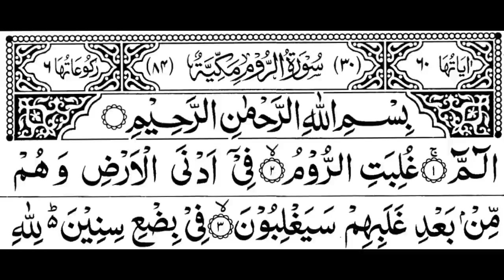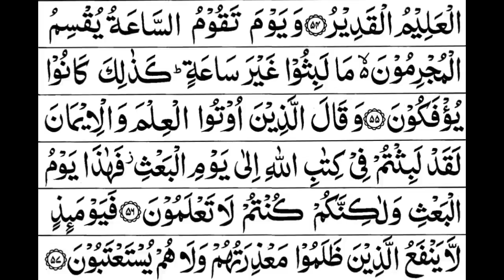Quran Chapter 30 Surah Ar Rom Full HD in Arabic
Quran Chapter 30 Surah Ar Rom

English Translation of first 37 verses-

1. Alif, Lam, Meem.

2. The Romans have been defeated.

3. In a nearby territory. But following their defeat, they will be victorious.

4. In a few years. The matter is up to God, in the past, and in the future. On that day, the believers will rejoice.

5. In God’s support. He supports whomever He wills. He is the Almighty, the Merciful.

6. The promise of God—God never breaks His promise, but most people do not know.

7. They know an outer aspect of the worldly life, but they are heedless of the Hereafter.

8. Do they not reflect within themselves? God did not create the heavens and the earth, and what is between them, except with reason, and for a specific duration. But most people, regarding meeting their Lord, are disbelievers.

9. Have they not travelled the earth and seen how those before them ended up? They were more powerful than them, and they cultivated the land and developed it more than they developed it, and their messengers came to them with clear signs. God would never wrong them, but they used to wrong themselves.

10. Then, evil was the end of those who committed evil. That is because they rejected God’s revelations, and used to ridicule them.

11. God originates creation, and then repeats it. Then to Him you will be returned.

12. On the Day when the Hour takes place, the guilty will despair.

13. They will have no intercessors from among their idols, and they will disown their partners.

14. On the Day when the Hour takes place—on that Day they will separate.

15. As for those who believed and did good deeds—they will be delighted in meadows.

16. But as for those who disbelieved, and rejected Our signs and the encounter of the Hereafter—those will be hauled into the torment.

17. So glorify God when you retire at night, and when you rise in the morning.

18. His is the praise in the heavens and on earth, and in the evening, and when you reach midday.

19. He brings the living out of the dead, and He brings the dead out of the living, and He revives the land after it had died. Likewise you will be resurrected.

20. And of His signs is that He created you from dust; and behold, you become humans spreading out.

21. And of His signs is that He created for you mates from among yourselves, so that you may find tranquility in them; and He planted love and compassion between you. In this are signs for people who reflect.

22. And of His signs is the creation of the heavens and the earth, and the diversity of your languages and colors. In this are signs for those who know.

23. And of His signs are your sleep by night and day, and your pursuit of His bounty. In this are signs for people who listen.

24. And of His signs is that He shows you the lightning, causing fear and hope. And He brings down water from the sky, and with it He revives the earth after it was dead. In this are signs for people who understand.

25. And of His signs is that the heaven and the earth stand at His disposal. And then, when He calls you out of the earth, you will emerge at once.

26. To Him belongs everyone in the heavens and the earth. All are submissive to Him.

27. It is He who initiates creation, and then repeats it, something easy for Him. His is the highest attribute, in the heavens and the earth. He is the Almighty, the Wise.

28. He illustrates an example for you, from your own selves: do you make your servants full partners in the wealth We have given you? Do you revere them as you revere one another? We thus explain the revelations for a people who understand.

29. Yet the wrongdoers follow their desires without knowledge. But who can guide whom God leaves astray? They will have no helpers.

30. So devote yourself to the religion of monotheism—the natural instinct God has instilled in mankind. There is no altering God’s creation. This is the true religion, but most people do not know.

31. Turning towards Him—and be conscious of Him, and perform the prayer, and do not be of the idolaters.

32. Of those who divided their religion, and became sects; each faction pleased with what they have.

33. When affliction touches the people, they call on their Lord, turning to Him in repentance. But then, when He gives them a taste of His mercy, some of them attribute partners to their Lord.

34. To show ingratitude for what We have given them. Indulge yourselves—you will surely know.

35. Have We sent down to them any authority, which speaks in support of their idols?

36. When We give people a taste of mercy, they rejoice in it. But when adversity befalls them, because of what their hands have perpetrated, they begin to despair.

37. Do they not see that God expands the provision for whomever He wills, or restricts it? Surely in this are signs for people who believe.